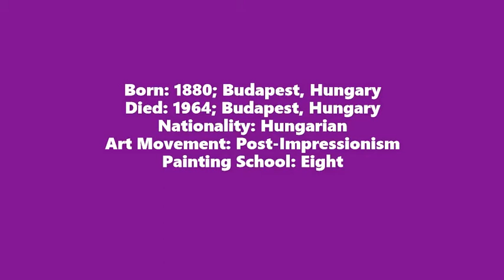Bertalan Por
Johannes Brahms
 Intermezzo Opus 118 nr 2
live at @ Bimbus Amsterdam
Arthur Jussen, piano